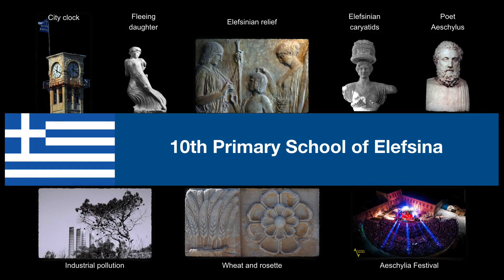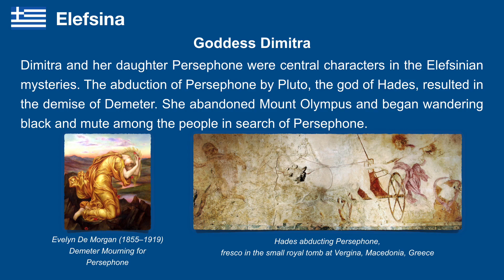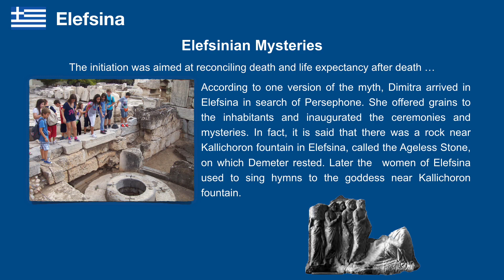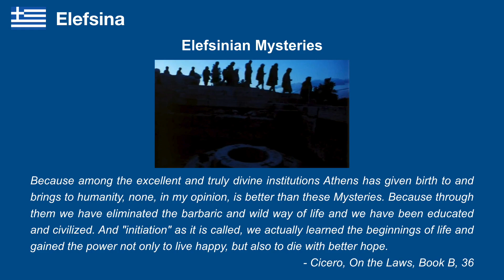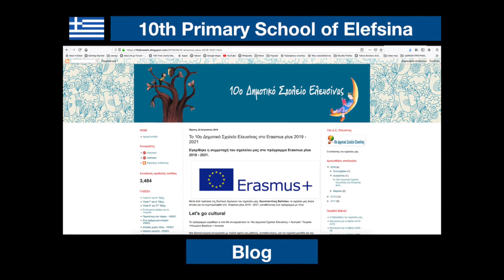Elefsina - 10th Primary School Presentation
Presentation of 10th Primary School of Elefsina

P. Tabouris - "First Delphic Hymn to Apollo"
Manos Hajidakis - Dance from "Fairy tale with no name"